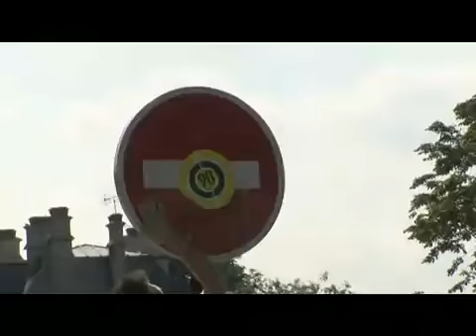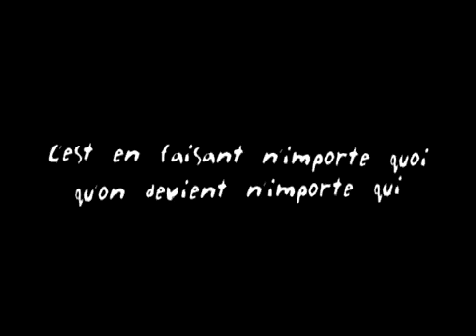Foot 2007 (Rémi GAILLARD)